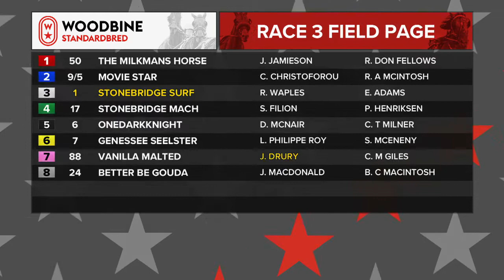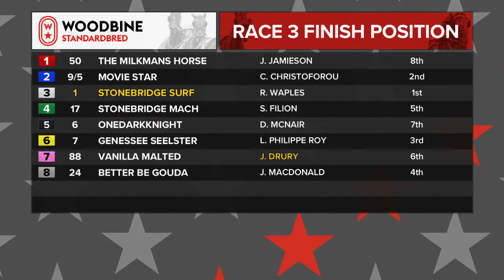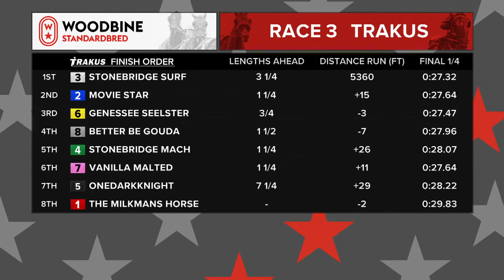Woodbine, Mohawk Park, April 29, 2019 Race 3